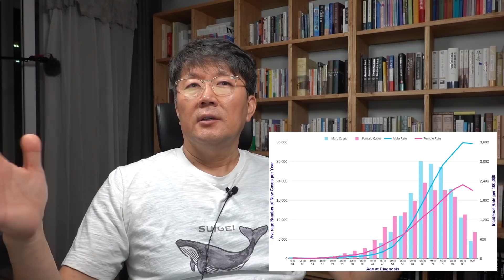암 #1: 암은 큰 산업이다!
오늘은 소소한 이야기 올렸구요.
앞으로 좀더 진지하게 '암'에 대해서 다뤄보도록 하겠습니다.
행복한 주말 되시구요. ^^;;